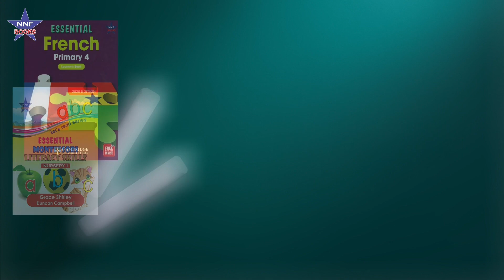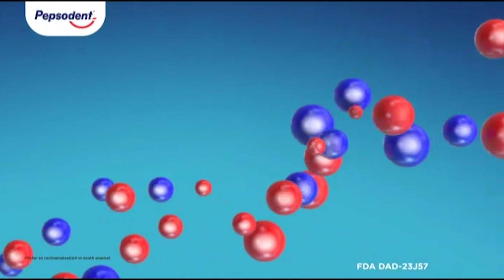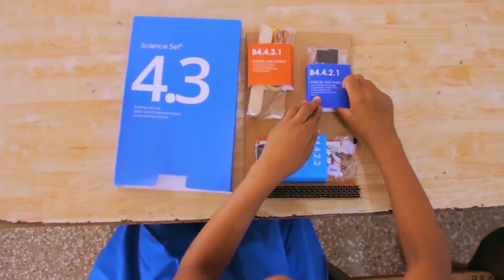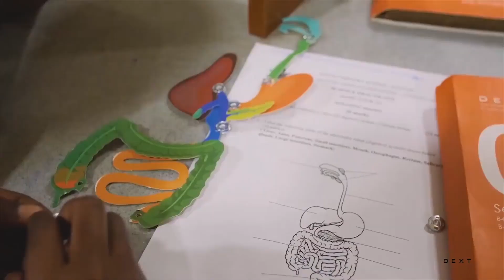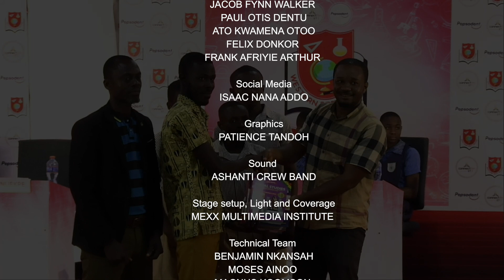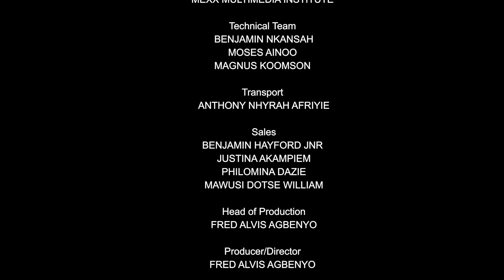Connect Western Best Brain 2024 - Day 3 Bopp School Complex, Defense Basic School, Domama Basic Sch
Connect Western Best Brain 2024 - Day 3 Bopp School Complex, Defense Basic School, Domama Basic School